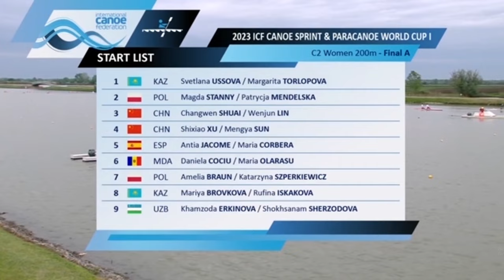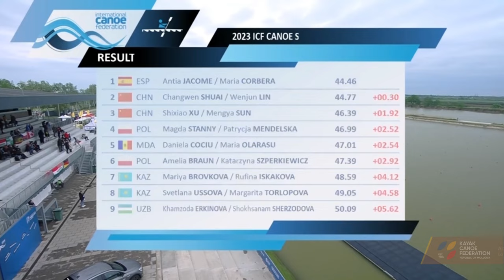C2 WOWEN 200m FInal A | 2023 ICF CANOE SPRINT WORLD CUP SZEGED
1. ESP Antia JACOME / Maria CORBERA  44.46
2. CHN Changwen SHUAI / Wenjun LIN  44.77 +0.30
3. CHN Shixiao XU / Mengya SUN  46.39 +1.92
4. POL Magda STANNY / Patrycja MENDELSKA  46.99 +2.52
5. MDA Daniela COCIU / Maria OLARASU  47.01 +2.54
6. POL Amelia BRAUN / Katarzyna SZPERKIEWICZ  47.39 +2.92
7. KAZ Mariya BROVKOVA / Rufina ISKAKOVA  48.59 +4.12
8. KAZ Svetlana USSOVA / Margarita TORLOPOVA  49.05 +4.58
9. UZB Khamzoda ERKINOVA / Shokhsanam SHERZODOVA  50.09 +5.62